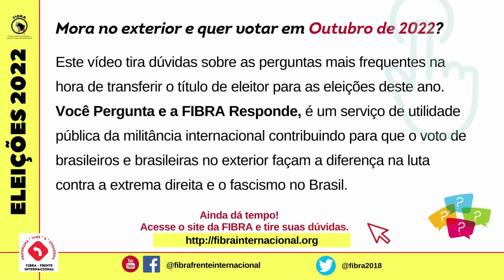Mora no exterior e quer votar em Outubro de 2022?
Vídeo tira dúvidas com as perguntas mais frequentes sobre a transferência de título de eleitor para as eleições 2022.
Neste vídeo, Ellen, de Barcelona, pergunta sobre a necessidade de regularizar o título antes de transferir.
A FIBRA contribuindo para que o voto de brasileiros e brasileiras no exterior faça a diferença na luta contra a extrema direita e o fascismo no Brasil.
Gostou? Compartilhe!
Assine o canal da Fibra.